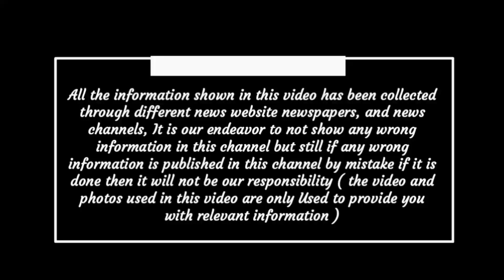Chhattisgarh latest news today